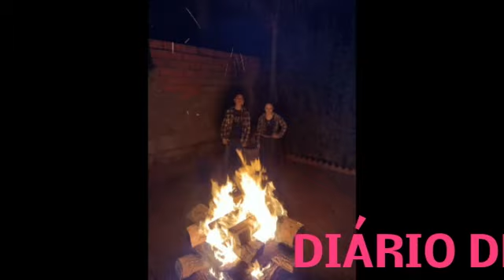"ARRAIÁ DE ANIVERSÁRIO" LEMBRANÇA DE ANIVERSÁRIO DO FILHO DE UM AMIGO EM 16 DE JULHO 2022